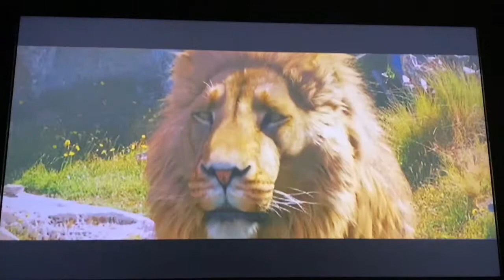The Chronicles of Narnia: The Lion, the Witch and the Wardrobe Gameplay #7: Battle to the end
GreenWarrior291 and GamerWarrior291 take one last fight towards the Witch.